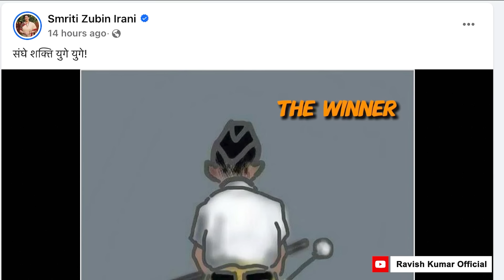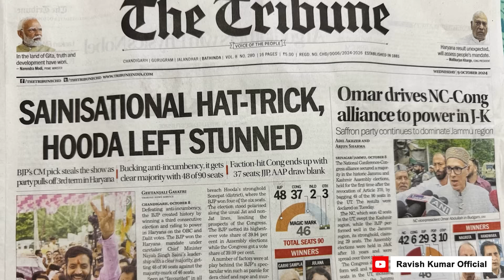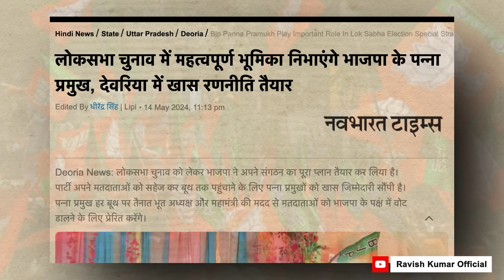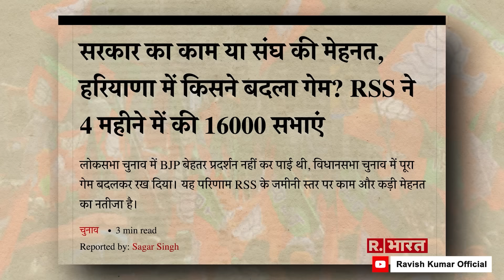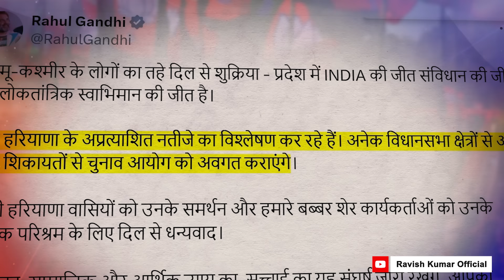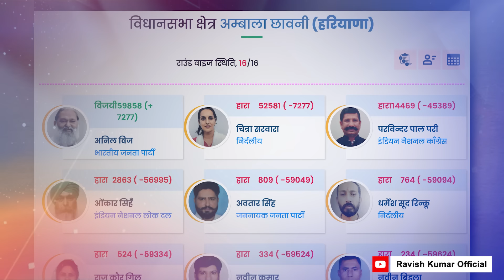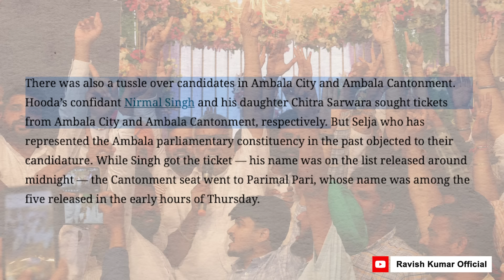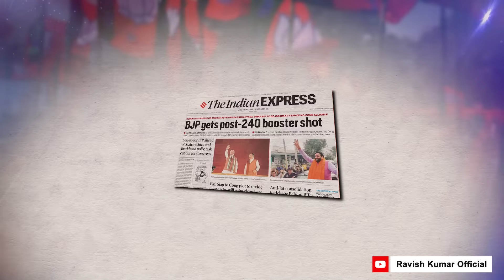क्यों? हरियाणा चुनाव का सबसे बड़ा सवाल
हरियाणा में बीजेपी जीती है लेकिन जो कारण बताए जा रहे हैं, क्या वही कारण हैं या जो कारण नहीं है, उन्हीं को बढ़ा-चढ़ा कर बताया जा रहा है। कांग्रेस बुरी तरह हारी है लेकिन क्या बीजेपी से हारी है या अपनों से हार गई? हरियाणा चुनाव को लेकर जितने भी प्रमुख तर्क हैं, उन सबको शामिल किया गया है इस वीडियो में